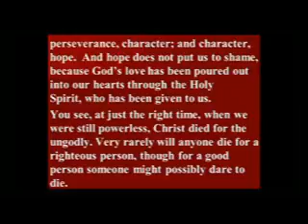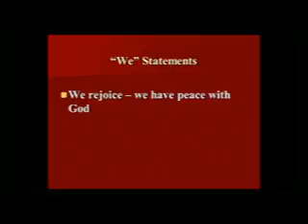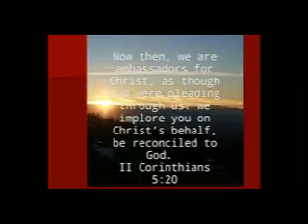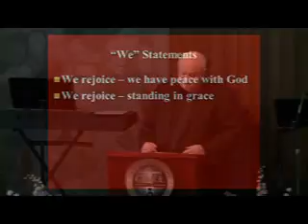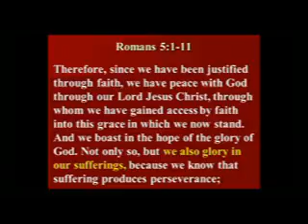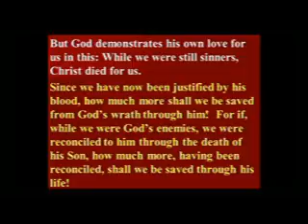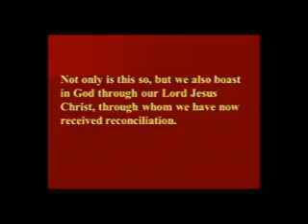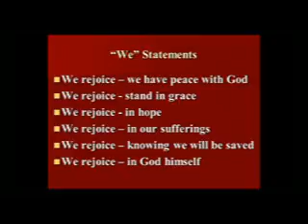03/18 Justification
Eternal Security In Christ - six reasons to rejoice.